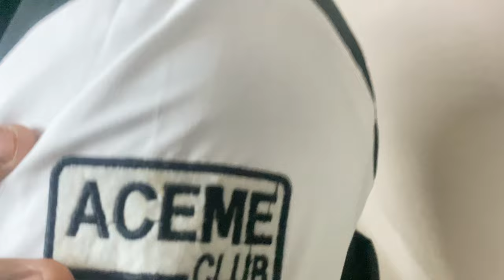Visiting Thane’s Most Viral Clothes Shop 🔥🔥 | Ayush Vlogs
Visiting Thane’s most viral clothes shop 🔥🔥🔥

ADDRESS : DR ANSARI RD, AL- TAIBA TOWER, SHOP NO.08 1st Rabodi THANE

DEECEMEN 🔥

Mine insta  👆

My friend vedant’s insta 👆

Deecemen ☝️